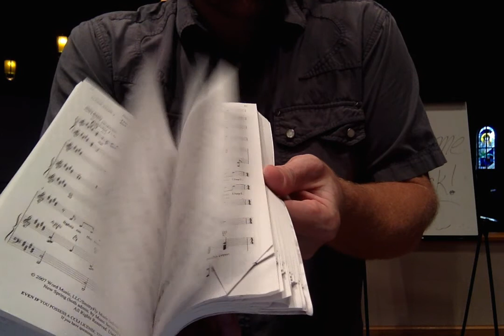VOH Choral Code of Conduct Talk 8-27-15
This is a recorded talk from the first 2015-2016 season rehearsal for Voices of Hope, at Hope Lutheran Church, The Villages.  All current or interested singers from any of our three choral groups should watch this if they were not present at the meeting.  Please do not comment as I don't often check here.  Questions can be directed to my email, which you should already know if this video pertains to you.  Thanks. - Ken